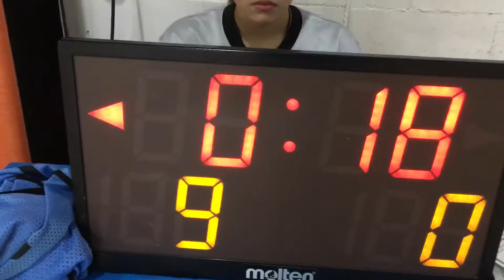初級【前半戦】URYU B.C vs AIE